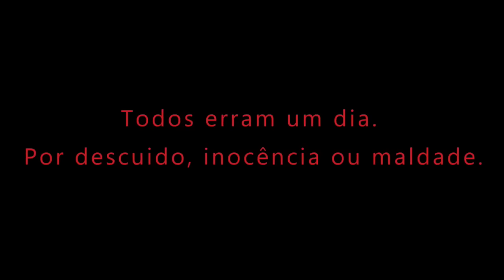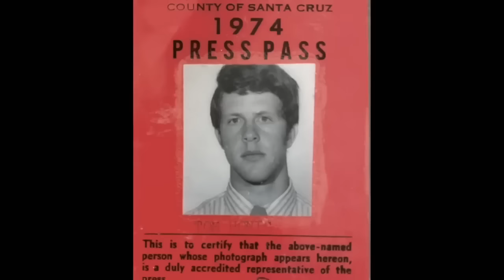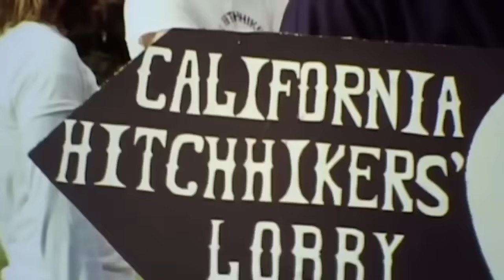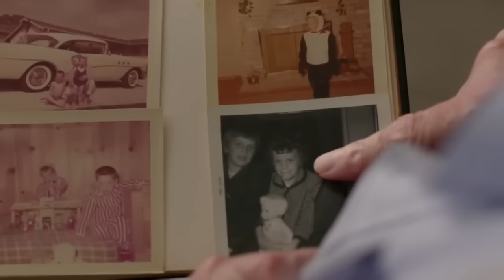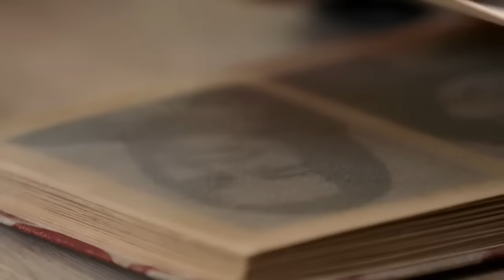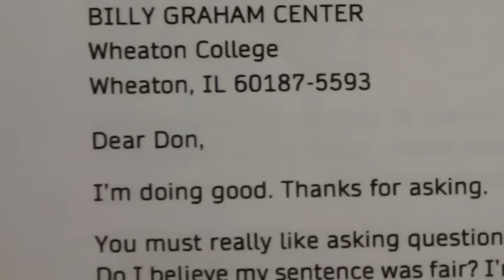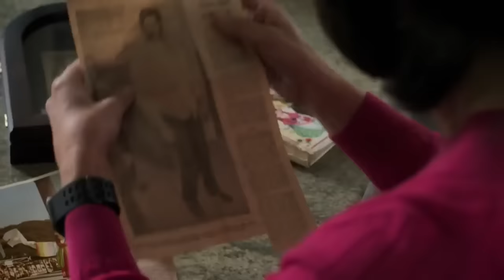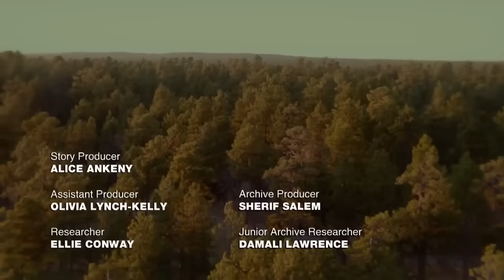EDMUND KEMPER - A MENTE DE UM MONSTRO (Dublado)